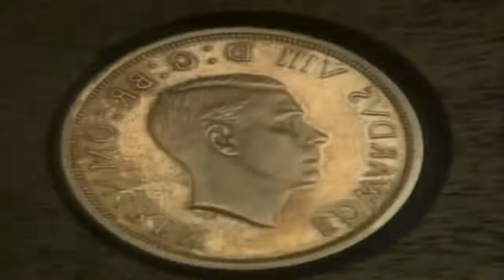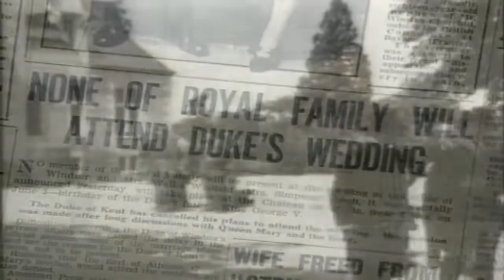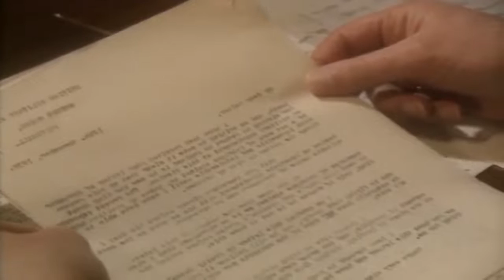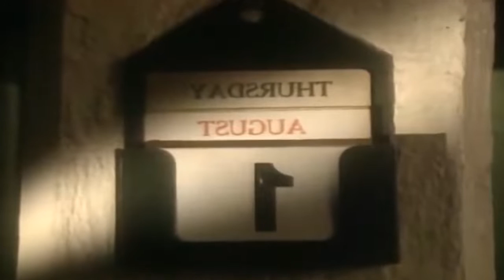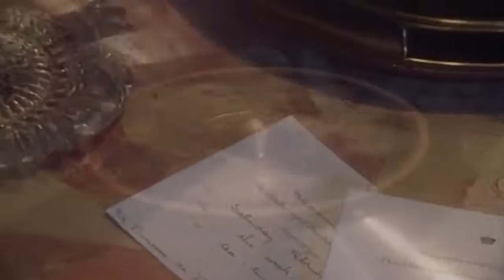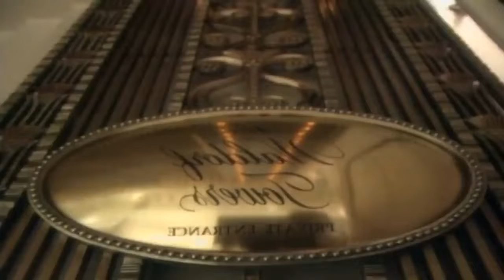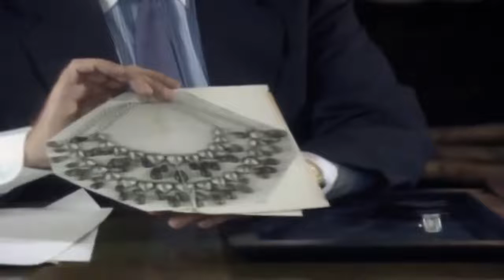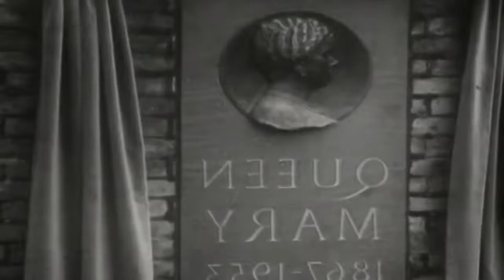Royal Revealed- Wallis Simpson & Edward VIII - Whatever Happened to The Windsors